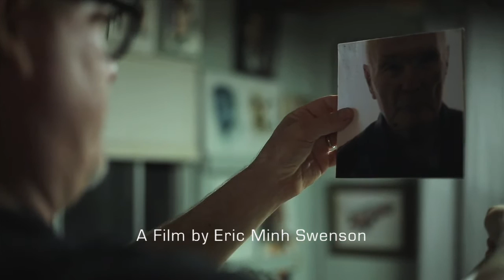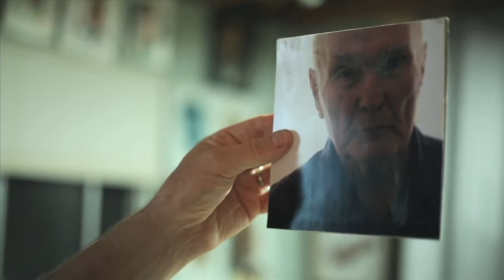BRADFORD J SALAMON : A PORTRAIT OF LOU SWENSON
Bradford J. Salamon : After 25 years of making art, I am not interested in any particular technique, rather I prefer to use my sub-conscience mind.  While painting, I talk to my subject and allow the emotions of the sitter to vary as the conversation changes. I then follow the energy between us and that becomes the content of the painting.To have an artist spend hours totally focused on every detail of his or her face and body is a unique experience for most sitters.  This process is different for me each time and it is this uniqueness that makes it a joy for me.These paintings become a kind of journal of my life.  Some of these subjects I have painted before, most I will paint again.  In this way I document the relationships that have meant the most to me in my life.I want my work to look fresh and new and not be confused with something from the past, while still maintaining a connection to it.I want my paintings to depict someone who is aware, alive and engaged with blood running through their veins.I try to paint what it’s like to be alive.